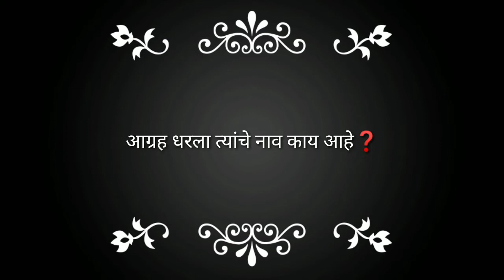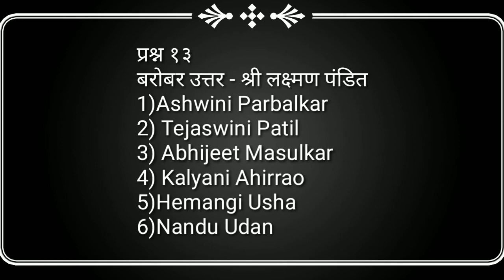प्रश्न 14, श्री स्वामी समर्थ प्रश्न मंजूषा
आज का  पारायणाचे  सांगता पुर्ण करण्यास प्रत्यक्ष गुरूमाऊली आली,आंगावर काटा आणणारा भक्ताचा अनुभव
 New Video जरूर देखिये🙏

gurucharitra, parayan, गुरुचरित्र, पारायण
shree swami samartha, श्री स्वामी समर्थ, पारायण कसे करावे, पारायण केल्याने काय होते, का करावे पारायण,parayanache mahatva, shree datta jayanti, गुरूचरित्र पारायण कसे करावे, गुरूचरित्र पारायणाचे नियम, पारायण, guru dattatreya parayan,
guru charitra parayan kase karave,
swami charitra parayan kase karave,
guru charitra parayan niyam,

Other link
Amezon tripod

Best Bajaj Gas gyser